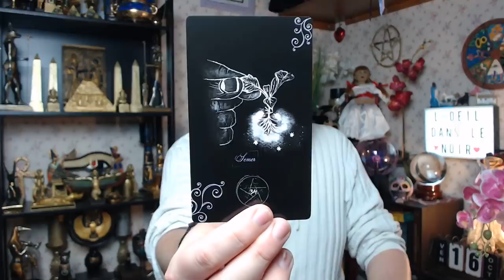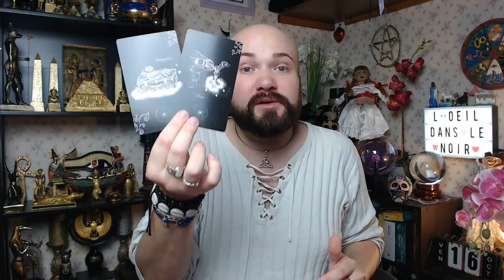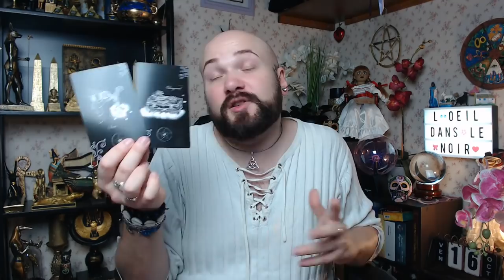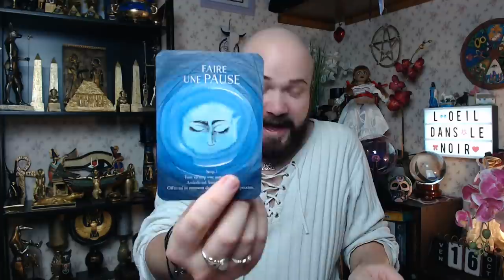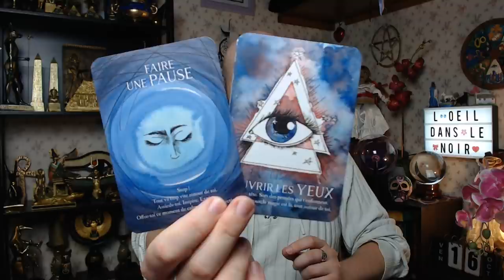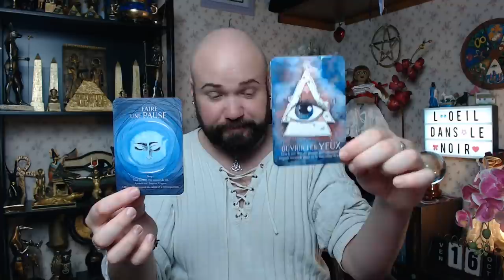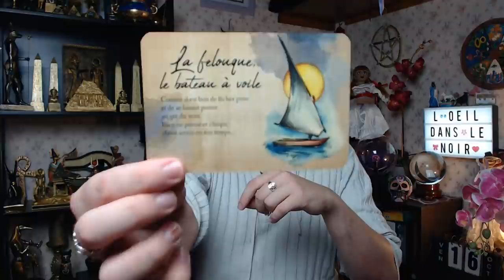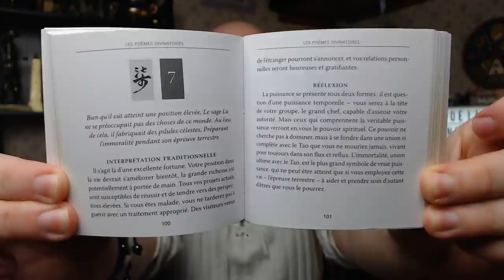🔮WEEK-END DU 17 & 18/10/2020🔮